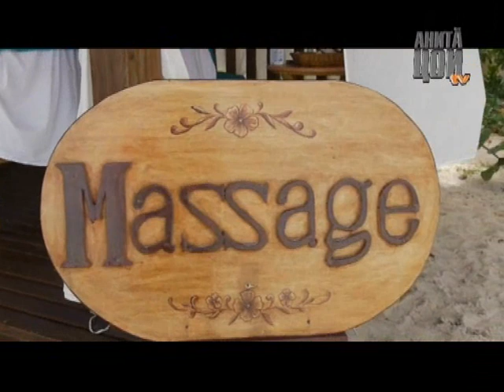Фильм "Приключения на Кубе" 2009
10 дней путешествий и приключений на  Кубе.
Главные герои - Анита Цой, ее сын Сергей и еще некто в маске :). Певице удалось выяснить, как живут местные жители, и что они едят.

Операторы - Анита Цой, Сергей Цой.
Режиссер монтажа - Анита Цой
Монтажер - Кристина Невская (Болеско)